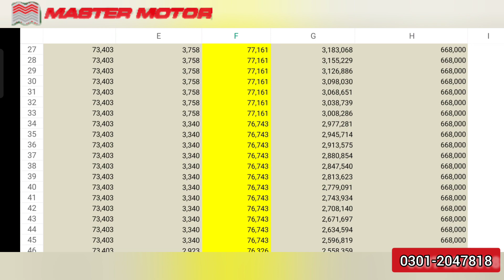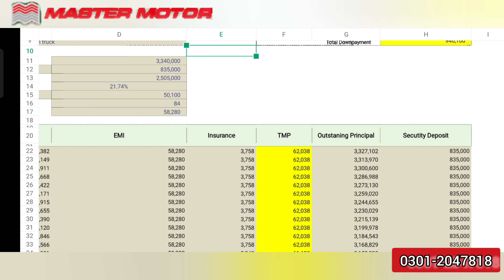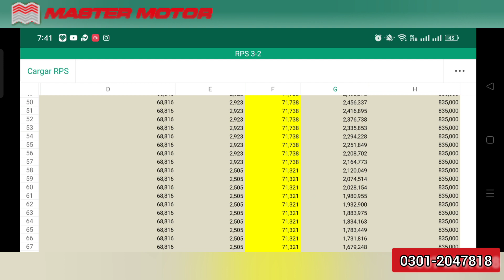Get Master foton m280 foton truck on easy installment plan without documents and new price 2023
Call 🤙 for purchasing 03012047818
Muhammad Awais Hameed
Master motor corporation pvt ltd
Master foton m280 is only the commercial truck which use in various business sector in pakistan and people earn alot of money to use this truck